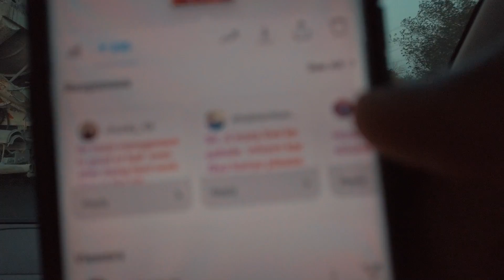Kuwait Gym fees | Farwaniya Kuwait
Finally i find a gym to workout, in affordable price in kuwait

My Mic
My Camera